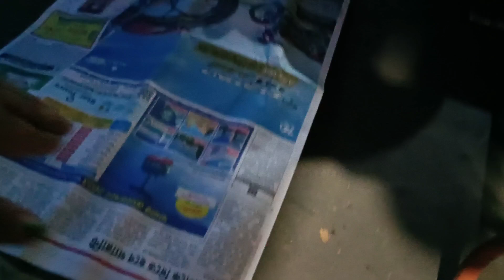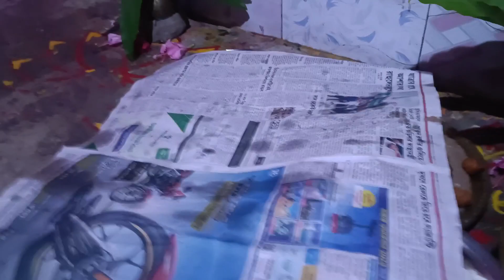আমি বাড়ির জন্মাষ্টমী পূজা করলাম🥰🥰। শ্রী কৃষ্ণের অষ্টতর শতনাম পাঠ করলো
আমার বাড়ির জন্মাষ্টমী পূজা। শ্রী কৃষ্ণের অষ্টতর শতনাম পাঠ। Radha Krishna Puja at Home in Bengali।

জন্মাষ্টমীতে আমার লাড্ডু গোপালের পূজা পদ্ধতি। মন্ত্র সহ:

 • জন্মাষ্টমীতে আমার লাড্...

বাড়িতে সহজ জন্মাষ্টমী পূজা পদ্ধতি:

 • বাড়িতে সহজ জন্মাষ্টমী...